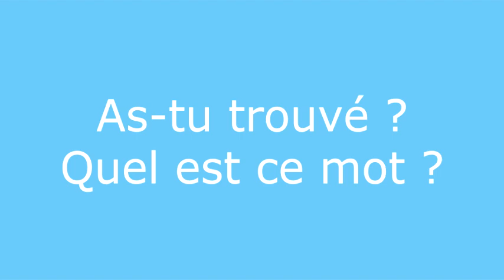Énigme 18 réponse